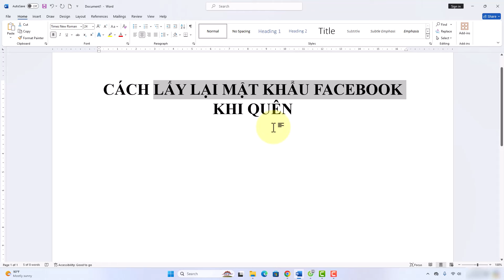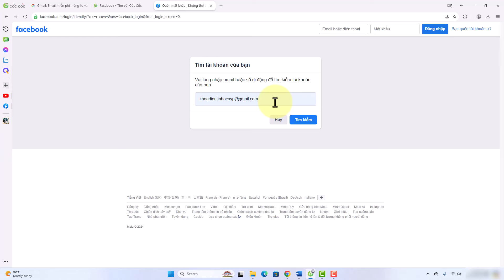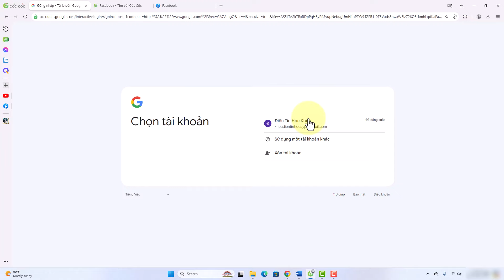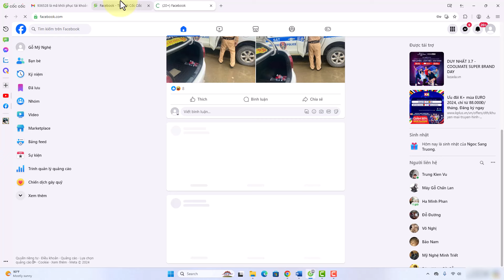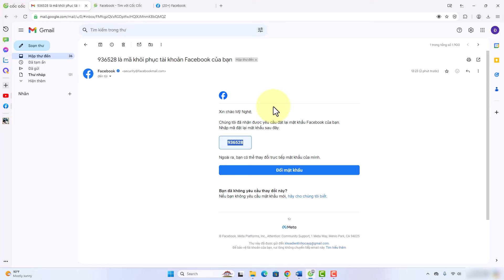Cách lấy lại mật khẩu Facebook trên máy tính nếu bạn quên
Trong video này mình sẽ hướng dẫn cho bạn, Cách lấy lại mật khẩu Facebook trên máy tính nếu bạn quên
Thực hiện bởi kênh kiến thức tin học